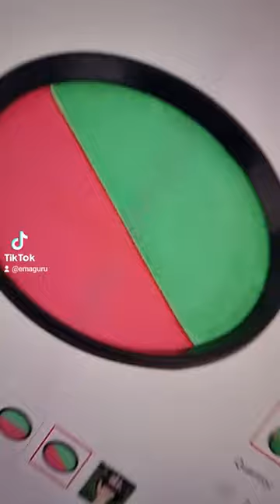Incepe sa vinzi pe eMAG Marketplace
📍Vrei să începi să vinzi vinzi pe eMAG?

📍Tu ești sigur că știi să-ți calculezi corect prețul de vânzare pe eMAG?

📍Învață să generezi coduri de bare nelimitat pentru produsele tale de pe eMAG:

📍Vrei să începi acest tip de afacere cu ajutorul meu?

✅Nu uita să dai like la acest video și să te abonezi!